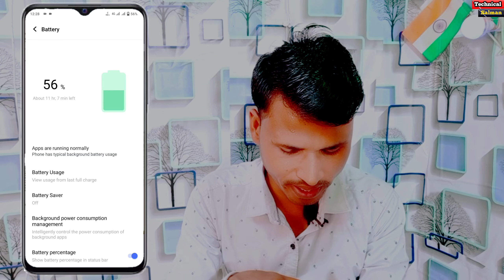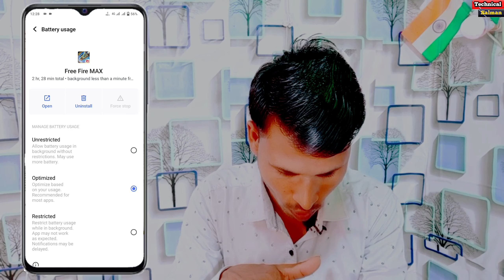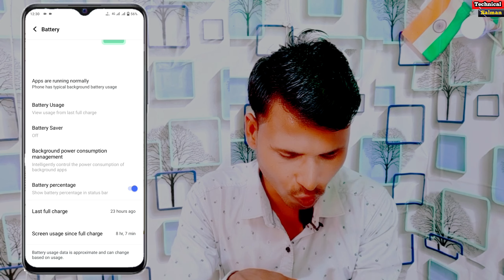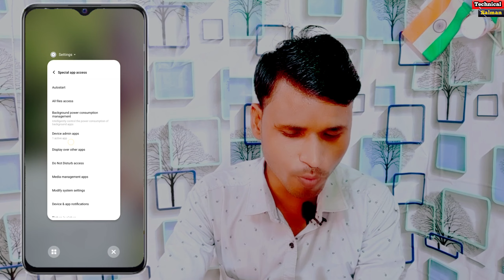Vivo V23 5g Battery 🔋 Power Saver Setting | How To Use🔋 Battery Usage 5 Top Setting On Vivo V23 5g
Aaj ki video mein Vivo v23 5g phone mein
Battery power saving mode setting kaise use Kare top And 5 setting ke bare mein is video mein bataya hun
Vivo v23 5g Use Battery Saver Mode Setting
How To Use Battery Usage 5 top setting kaise kare
Vivo v23 5g Battery Power Saving Mode Setting

0:00 intonation
1:57 Vivo v23 5g Use Battery Save 5 top setting
3:24  Vivo v23 5g Battery Usage Power Saving mode
5:21 How To Use Battery Saver Power Mode Setting